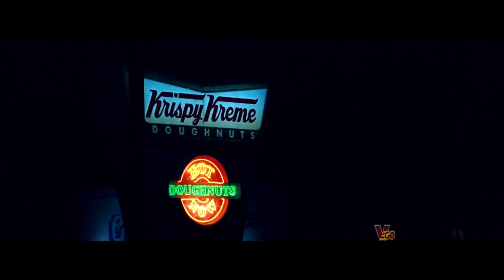BankBoys- Krispy Kreme (Prod by Amoney)